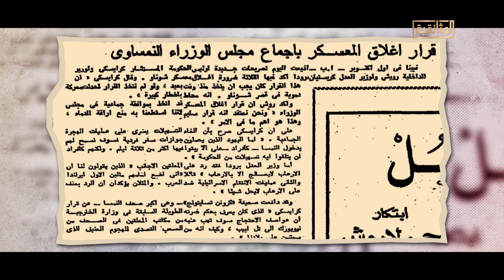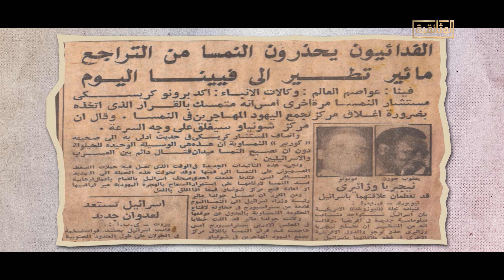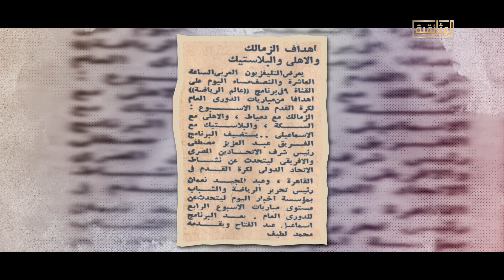حدث في 1973..2 أكتوبر/ تشرين الأول 1973